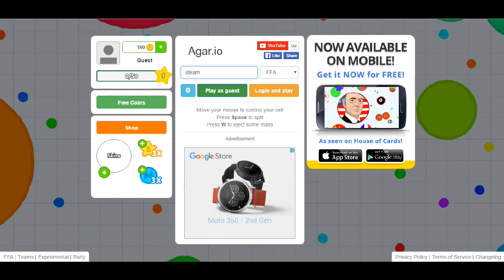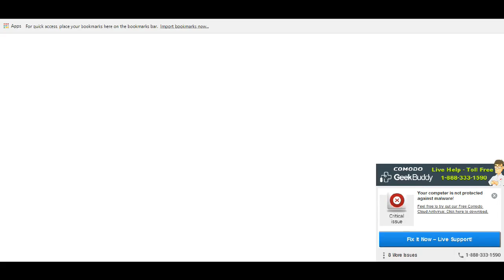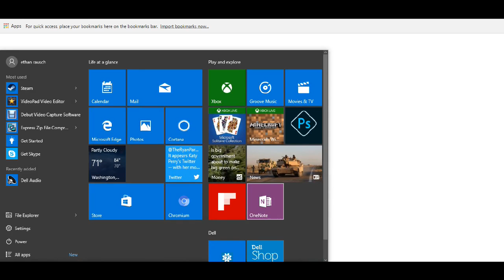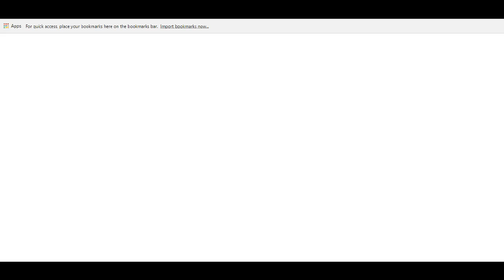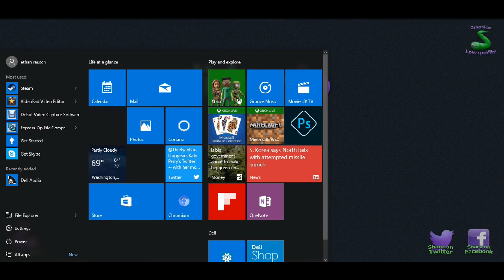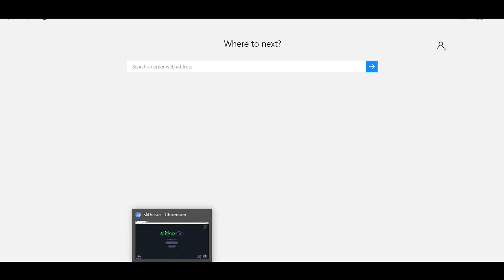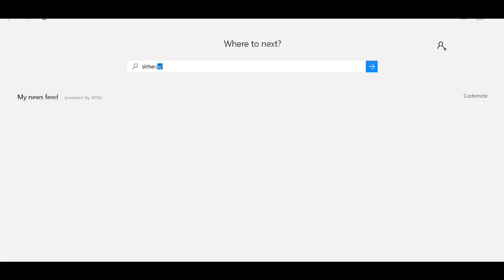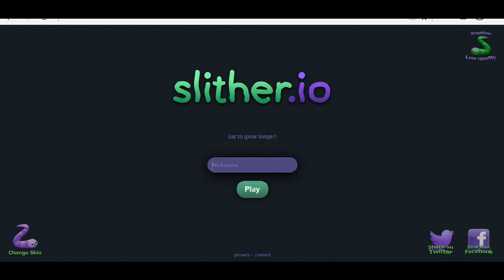quiet late night gameplays #2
the lag tho